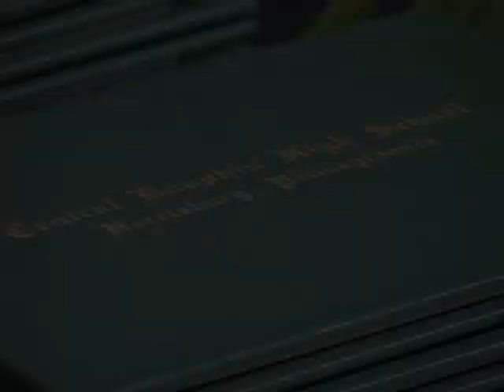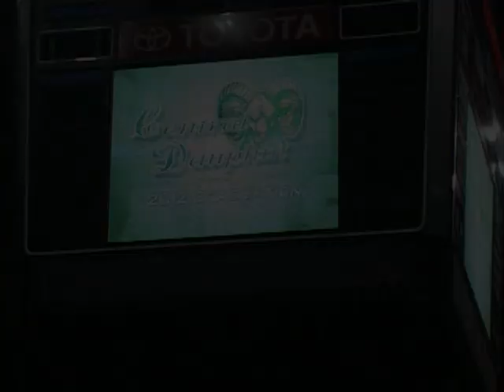CDHS 2012 Graduation Highlights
Central Dauphin HS 2012 graduation is highlighted here by Allen's Memory Lane.
DVDs may be obtained from them. The total DVD duration is almost 2 hours.